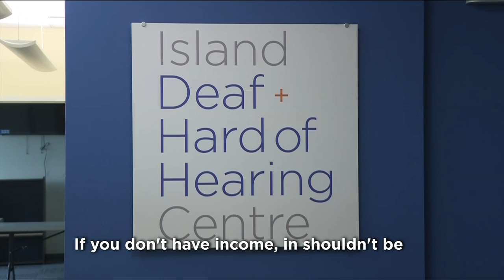Vital People: Sound of Change Initiative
Through the Sound of Change Initiative, the Island Deaf and Hard of Hearing Centre has provided 1300 pairs of refurbished hearing aids to 650 people over the last few years. The program has helped many in need, including low-income seniors.